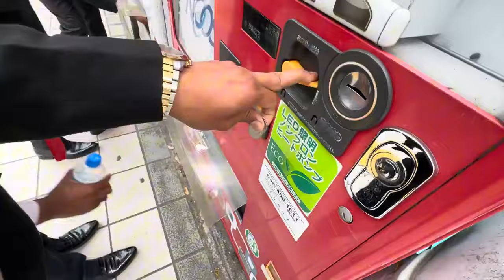Finally New University Ma Admission Vaiyo @ratankarki07